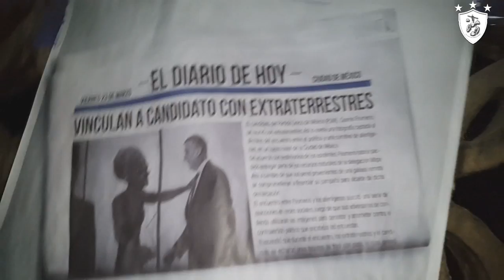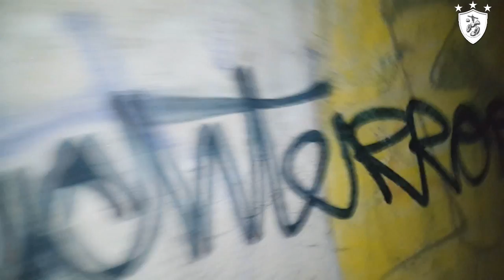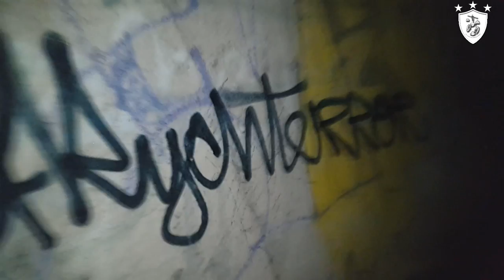Exploración Urbana En El Callejón del Aguacate A LAS 3 AM